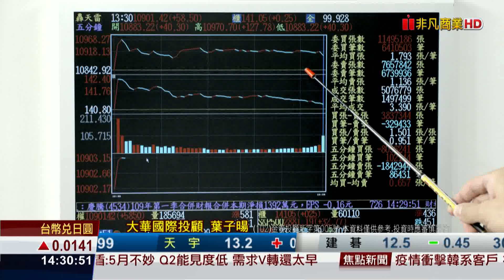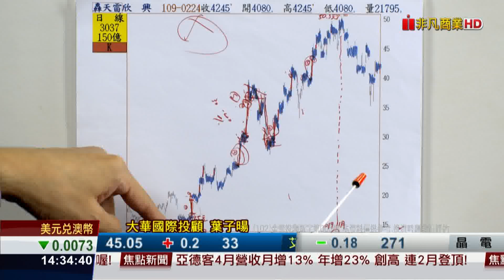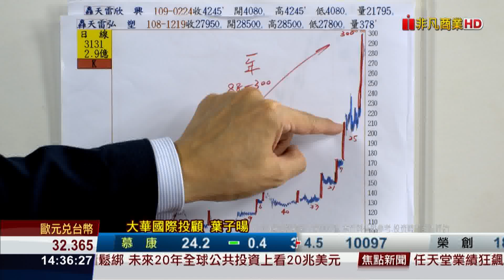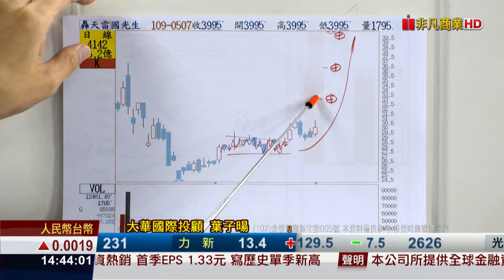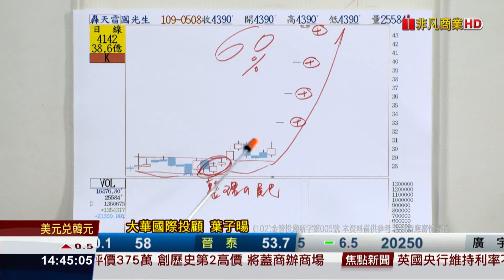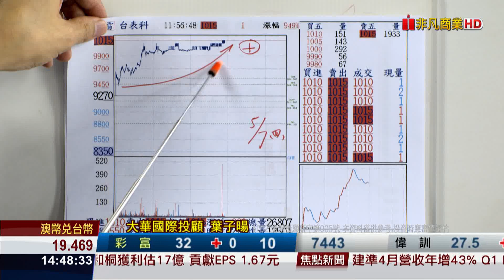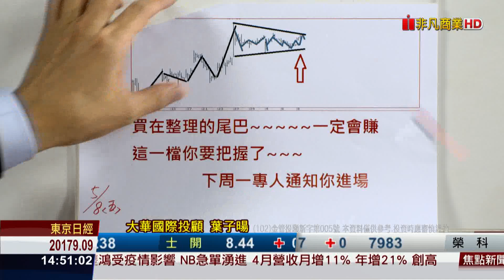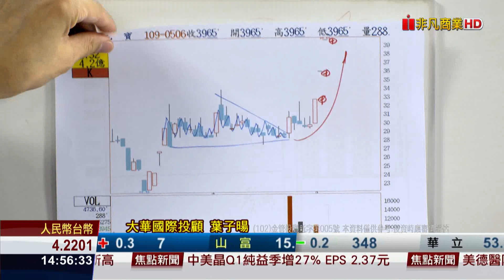20200508股海飛揚